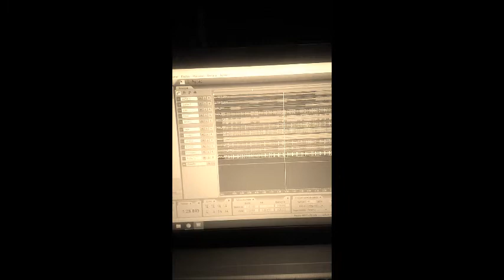Blues de estrellas - Hector Ivan Diaz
Instrumental grabado en 2017.